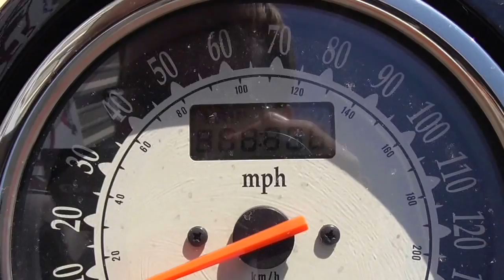2012 Kawasaki Vulcan 900 Classic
Super nice 2012 Kawasaki Vulcan 900 Classic with white walls and a nice classic look!! Come in to Cycle Center of Denton or take a closer look at this motorcycle

Stock Number: 072421
Year: 2012
Make: Kawasaki
Model: Vulcan 900 Classic
Color: Grey
Mileage: 15,775